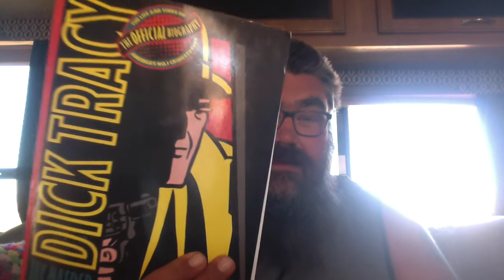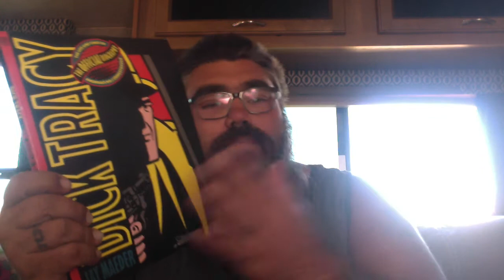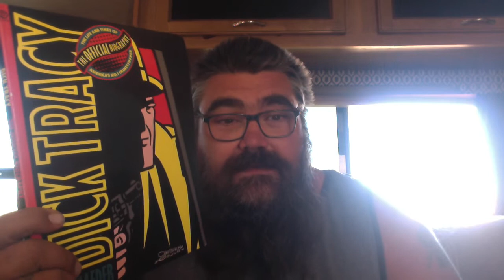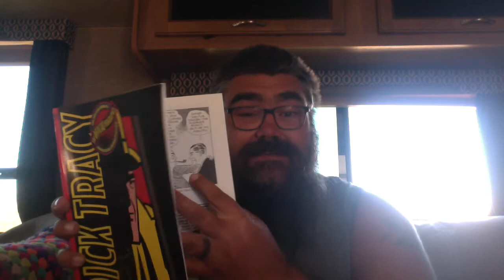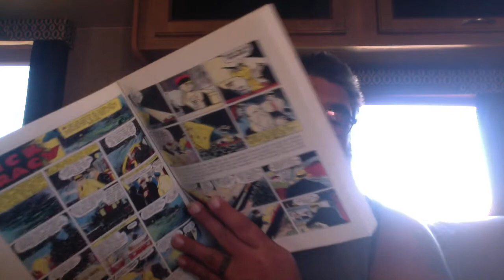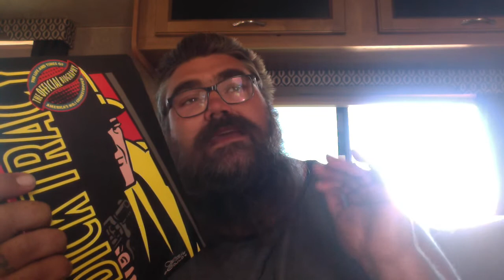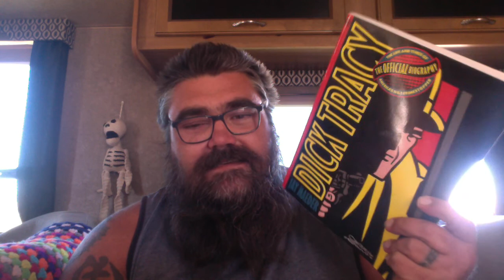The Book of the year (so far...)